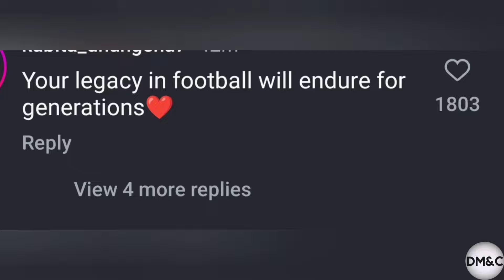Ronaldo Shares EMOTIONAL MESSAGE for Fans After Losing Quarter Final to France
Portugal is out of the EURO 2024 after losing to France in the Quarter Final and this was Probably the last International game for Football Legend Cristiano Ronaldo.

Today Ronaldo shared an emotional message on his Instagram page. He shared these photos and captioned

(English Translation)

"We wanted more. We deserved more. For us. For each and every one of you. For Portugal.
We are grateful for everything you have given us and for everything we have achieved so far.
On and off the field, I'm sure this legacy will be honored and continue to be built. Together"

Fans are emotional. This what some Instagram users wrote